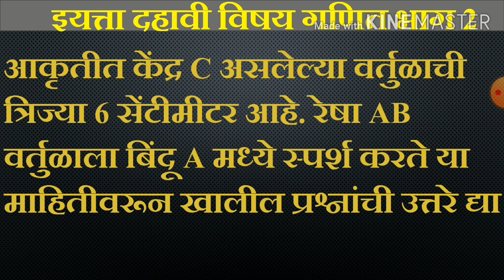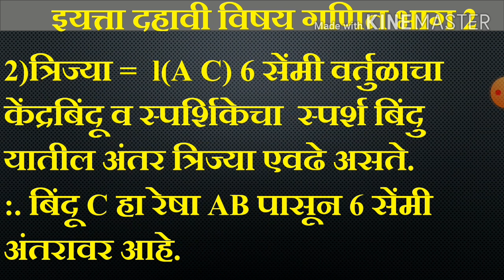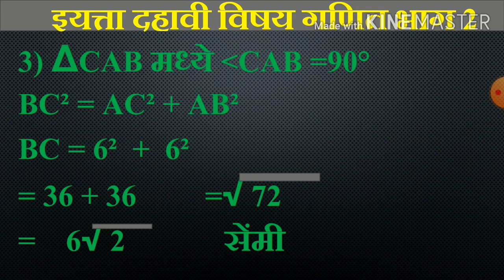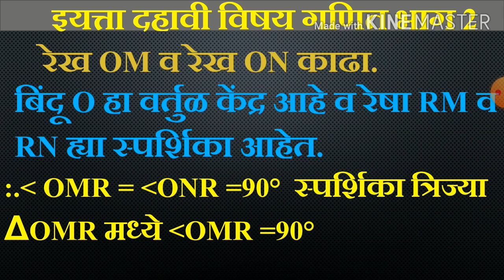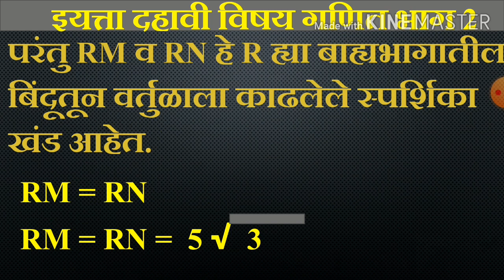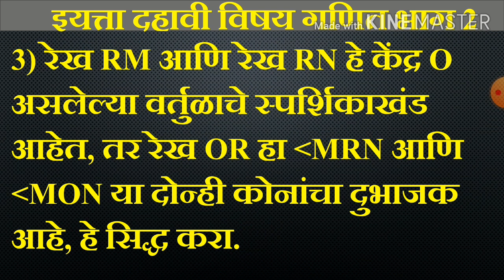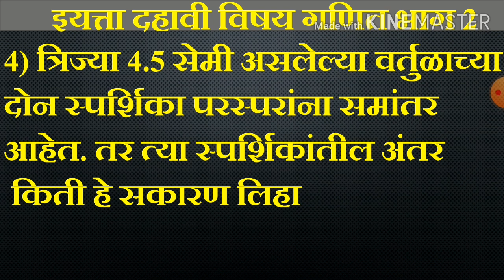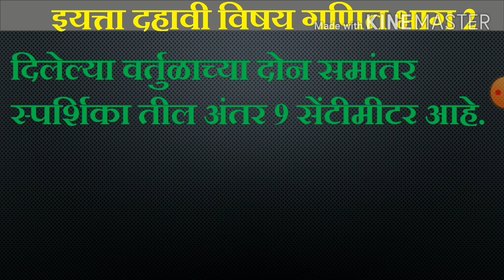दहावी गणित भाग 2#वर्तुळ#सराव संच 3.1#math part 2 # circle#set 3.1#